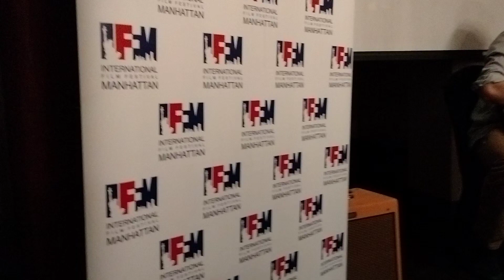IFFM 2022 LUIS IMPROMPTU